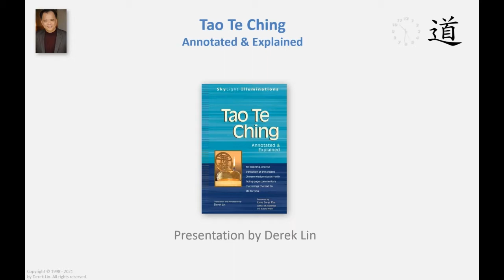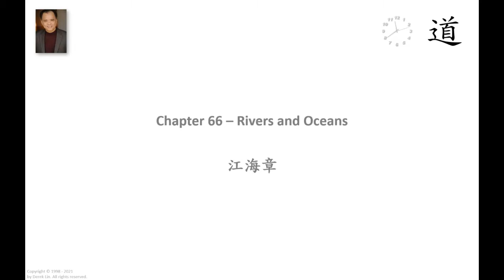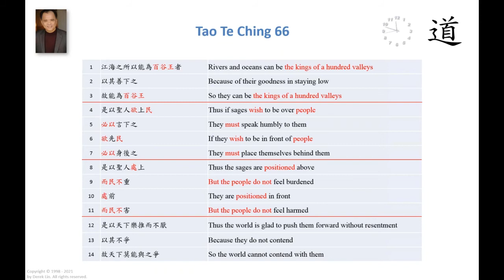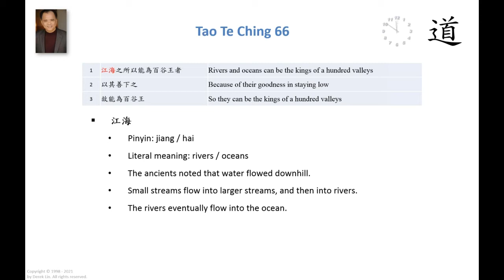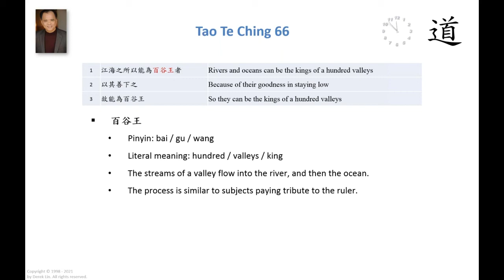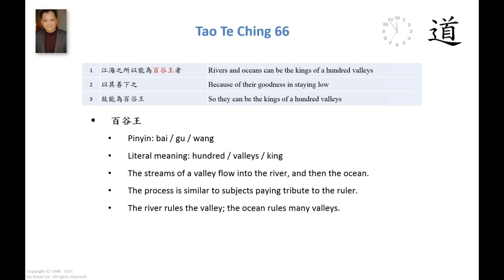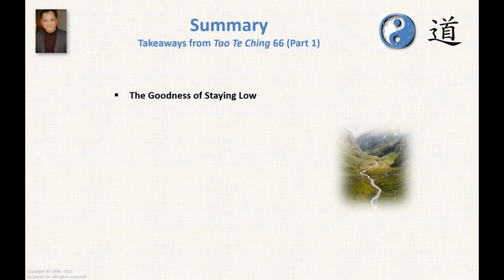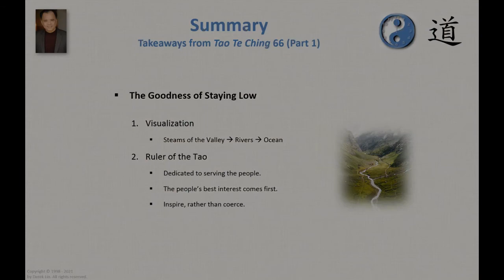Tao Te Ching Chapter 66 Part 1 (Rivers and Oceans)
Lao Tzu's Tao Te Ching, Chapter 66 – Rivers and Oceans (江海章)

1
江海之所以能為百谷王者
Rivers and oceans can be the kings of a hundred valleys
2
以其善下之
Because of their goodness in staying low
3
故能為百谷王
So they can be the kings of a hundred valleys
4
是以聖人欲上民
Thus if sages wish to be over people
5
必以言下之
They must speak humbly to them
6
欲先民
If they wish to be in front of people
7
必以身後之
They must place themselves behind them
8
是以聖人處上
Thus the sages are positioned above
9
而民不重
But the people do not feel burdened
10
處前
They are positioned in front
11
而民不害
But the people do not feel harmed
12
是以天下樂推而不厭
Thus the world is glad to push them forward without resentment
13
以其不爭
Because they do not contend
14
故天下莫能與之爭
So the world cannot contend with them

* The Tao of Tranquility
* The Tao of Wisdom
* The Tao of Daily Life
* The Tao of Success
* The Tao of Joy Every Day
* The Tao of Happiness